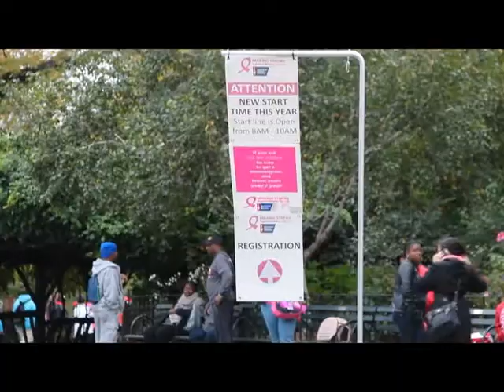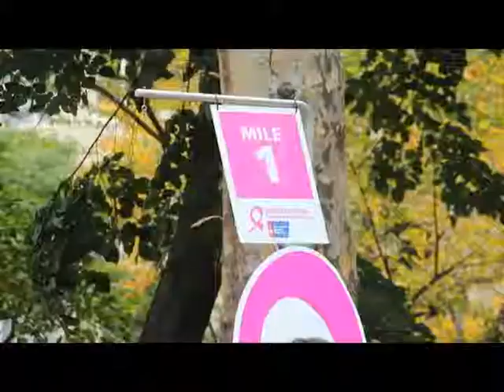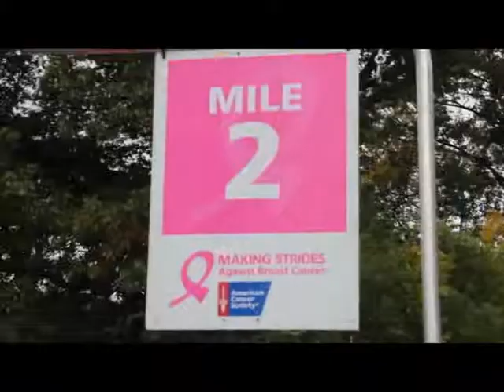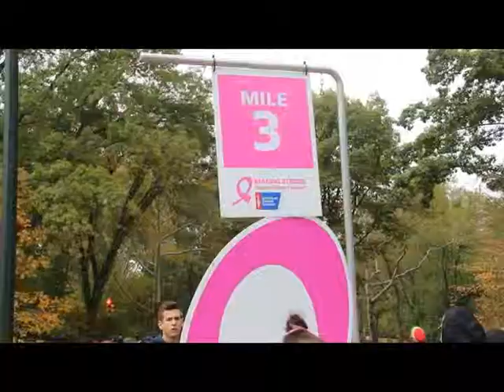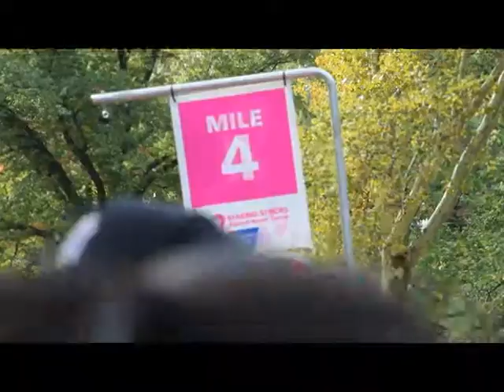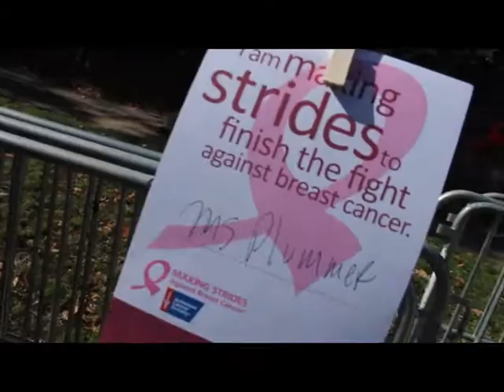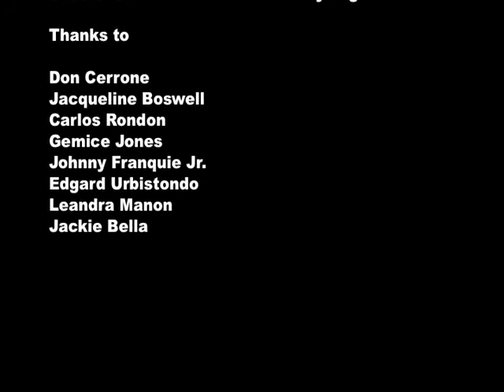"Breast Cancer Walk" Central Park Manhattan, NY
This is my first video edited and recorded by my self. The walk was pretty cool. There was a lot of energy, hope and support. I had the pleasure of met some surivors and i let them say some words.

Sorry for those parts where you can't hear what peole is sayng thats because of the microphone. I can't delete nobody from the video because they took their time to say something and thats very good.

I appreciate everybody's help!